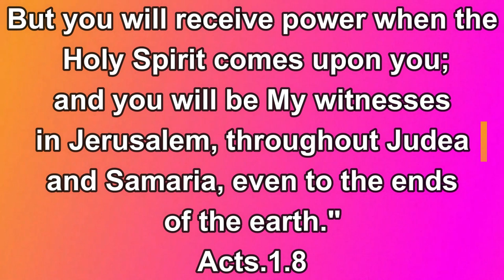Pentecost 2023 at Layforce San Carlos Seminary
celebrating the 1990th birthday of the Catholic Church